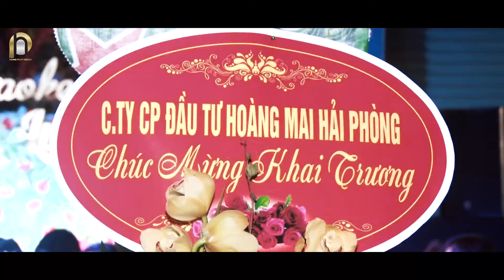khai trương Karaoke Viet Duc Luxury